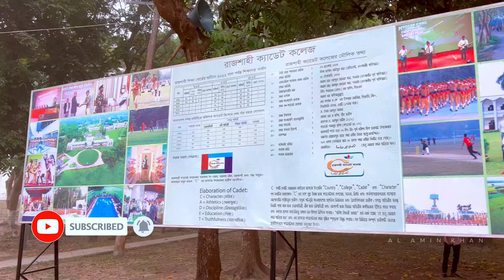Rajshahi Cadet College Park and Picnic Spot, Sardah, Rajshahi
এটি আমার রাজশাহী ভ্রমণের তৃতীয় এবং শেষ পর্ব।
লাস্ট ২টি পর্বে আমি দেখিয়েছি পুঠিয়া রাজবাড়ী এবং বাঘা শাহী মসজিদ।

রাজশাহী ক্যাডেট কলেজ বাংলাদেশের রাজশাহী জেলার চারঘাট উপজেলার সারদায় পদ্মা নদীর তীরে অবস্থিত।

যারা প্রাকৃতিক সৌন্দর্য উপভোগ করতে ভালোবাসেন, তারা প্রিয়জন বা ফ্যামিলি নিয়ে কোনো এক বিকেলে চলে আসতে পারেন পদ্মা নদীর পাড়ের এই পার্কে।

একদিকে উত্তাল পদ্মা আর অন্য দিকে সবুজ প্রান্তর, আপনি বিমোহিত হতে বাধ্য।

এছাড়াও এই পার্কে আপনারা পিকনিকের জন্য ও আসতে পারেন এখানে সে ব্যবস্থা ও রয়েছে। এখানে আরো রয়েছে বাচ্চাদের খেলার জায়গা , ক্যান্টিন, বসার জায়গা, নদীতে নৌকা নিয়ে ঘোড়া এখন নদীতে মাছ ধরার বেবস্তা সহ আরো অনেক কিছু।